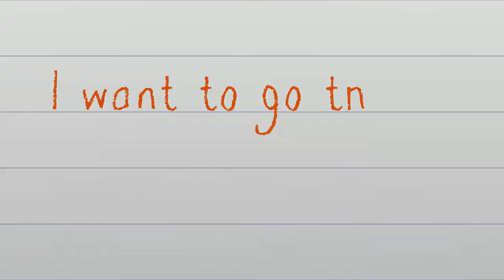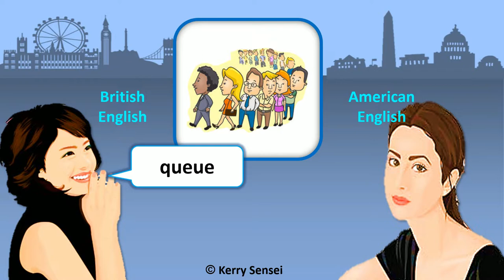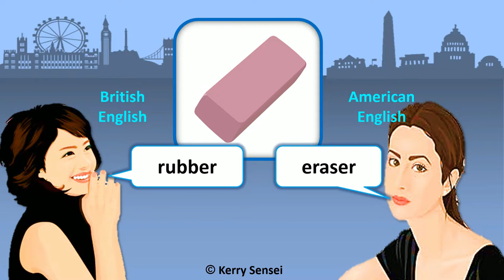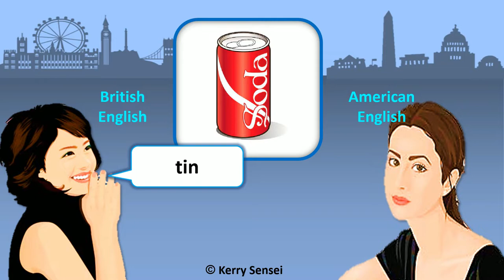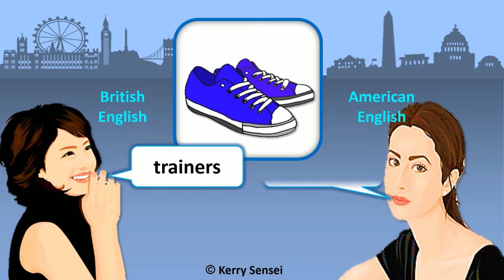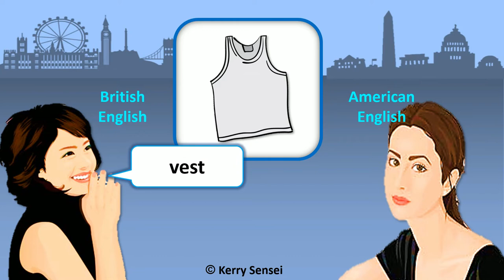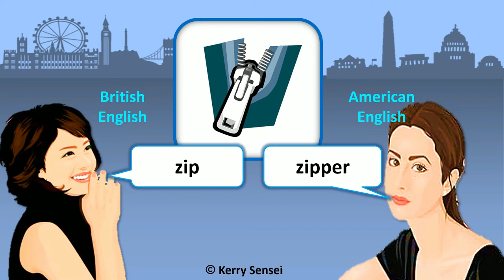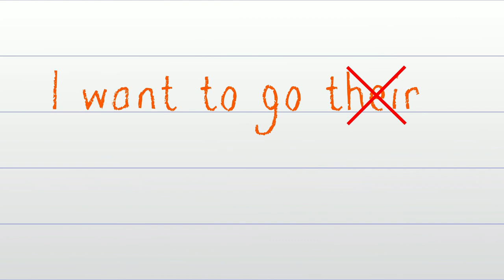BRITISH VS AMERICAN ENGLISH Part 2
This video shows the differences between UK English and US English.